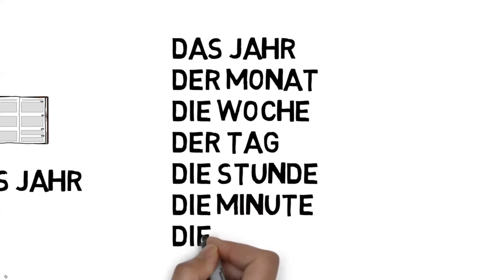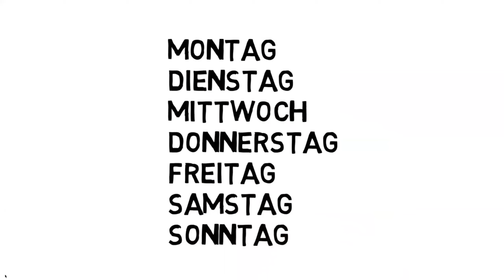Das Jahr (Zeit - Monate - Wochentage)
Ein kurzes Video über die Zeit, die Monate und die Wochentage.

A short video to help with time, the months of the year and the days of the week.